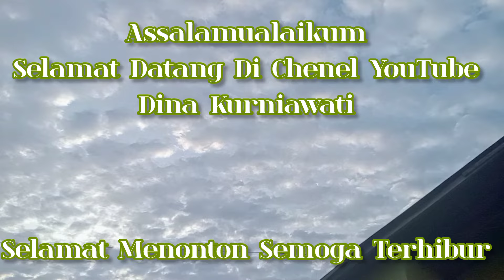Masak Sarapan Simpel Lanjut Beberes dan Bersih Bersih Dapur Hijau Minimalis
selamat menonton ya bunda dan teman teman semua...

❇️ ENDROSMEN ❇️
⬇️⬇️⬇️⬇️⬇️ VIA

DM Instagram : dinakurniawati573
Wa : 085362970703